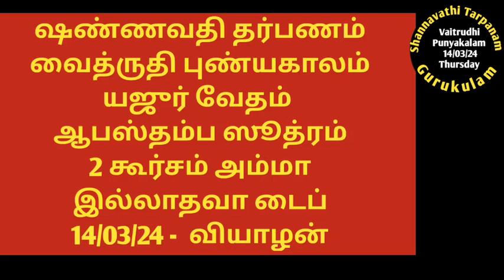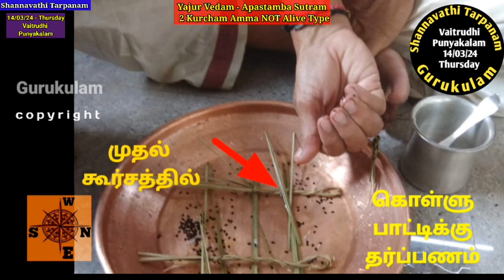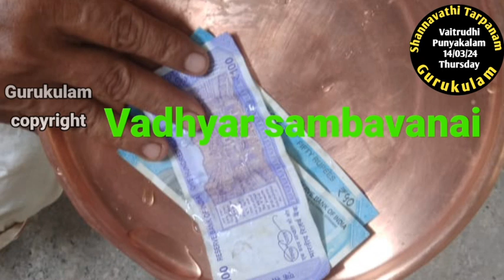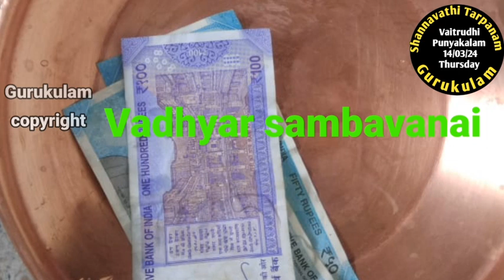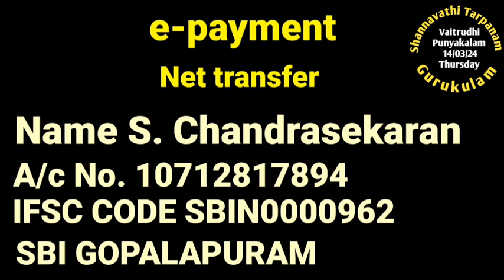Shannavathi Tarpanam Vaitrudhi Punyakalam Yajur Vedam Apastambam 2 Kurcham Amma NOT Alive 14/03/24